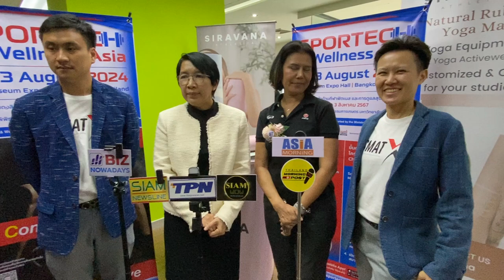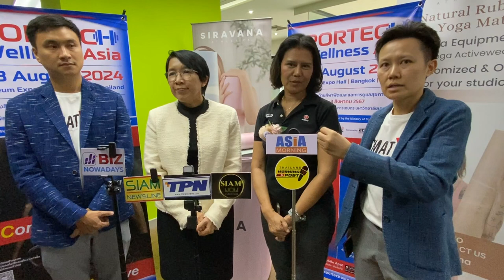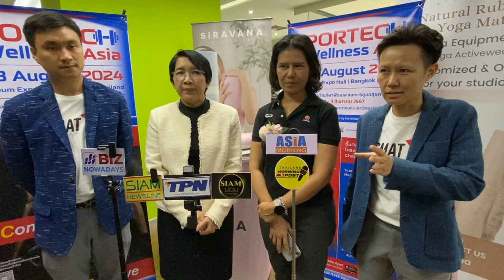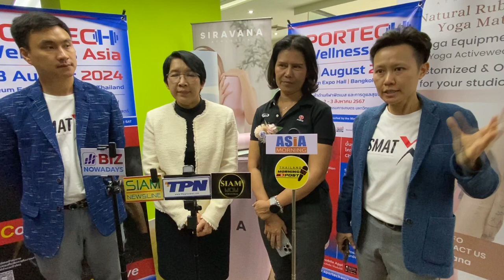รศ. ดร.วรรณชลี โนริยา นายกสมาคม สมาคมการจัดการกีฬาแห่งประเทศไทย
AESประกาศจัดงาน SPORTTECH & Wellness Asia 2024 วันที่ 2-3 สิงหาคม ที่หอพิพิธภัณฑ์ ม.เกษตร กระทรวงการท่องเที่ยวและกีฬาร่วมสมาคมการจัดการกีฬาแห่งประเทศไทยร่วมหนุนเต็มที่ ผลักดันให้ประชาชนออกกำลังกายเพิ่มขึ้นจากปัจจุบันมีประชาชนที่ออกกำลังกายอย่างสม่ำเสมอเพียง 42% แต่จะผลักดันให้เพิ่มถึง 50%  ช่วยกระตุ้นตลาดผลิตภัณฑ์สินค้ากีฬา ฟิตเนส  ศูนย์ค้าปลีกกีฬา  จะส่งผลดีต่ออุตสาหกรรมกีฬาโดยรวม มีแผนทำให้ผู้ประกอบการขายสินค้าและเป็นส่วนหนึ่งที่สำคัญของGDP ขยายโตถึง3% ของ GDPแพลทฟอร์ม Calories Credit Challenge : CCC เพื่อให้ประชาชนออกกำลังกายบรรลุตามเป้าหมาย

หากต้องการข้อมูลเพิ่มเติม โปรดติดต่อผู้จัดงานโดยตรงที่ โทร ( หรือลงทะเบียนออนไลน์ฟรีที่ SportechAsia.com